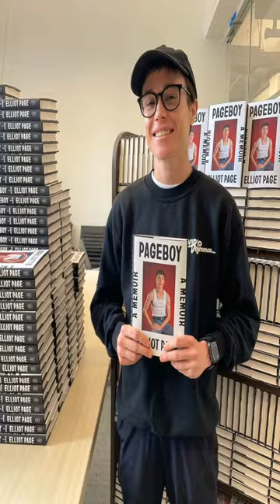Elliot Page's Memoir Reveals 🙉🙉elliotpage co-star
Did Elliot Page confess about his sexual relationship with his co-star Olivia Thirlby during the shooting of their movie 'Juno'? In his memoir, Elliot Page revealed that they had sex 'all the time' on set, in trailers, hotel rooms, and private restaurant areas. Olivia is married to Jacques Pienaar since 2014 but came out as bisexual in 2012. Being intimate with her helped Elliot Page with his shame over who he is.